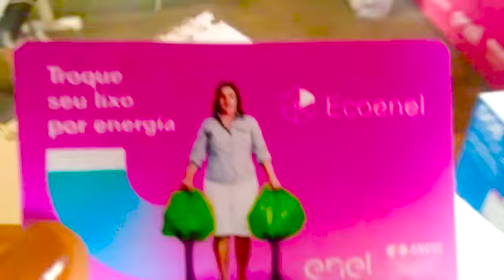Ganhe desconto com seu lixo